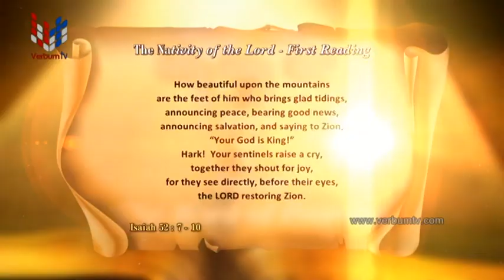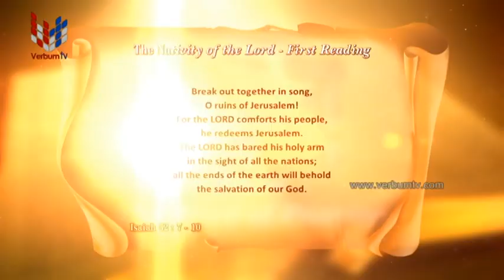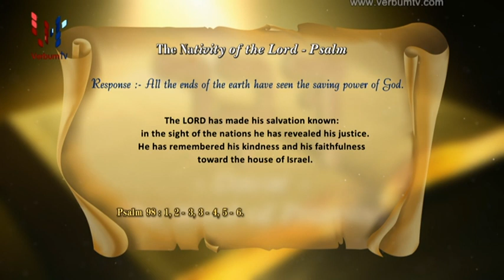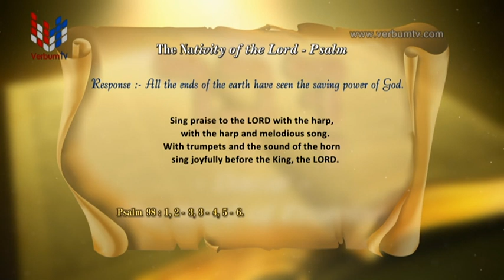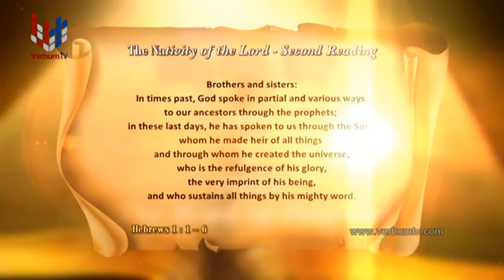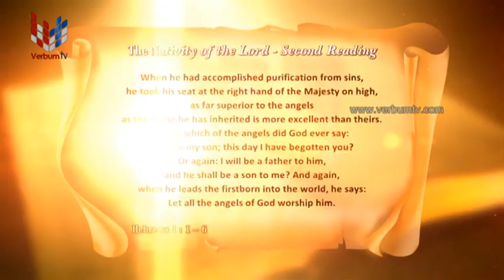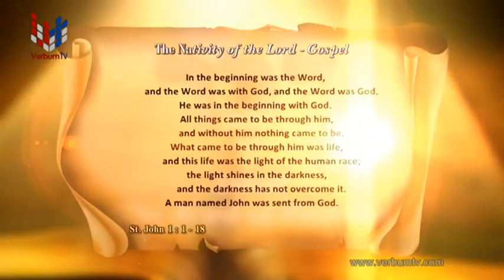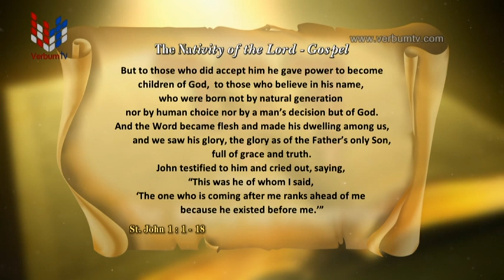DAVAR - EP 051 - 24 12 2022